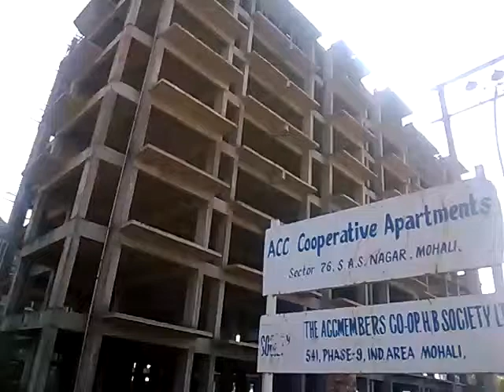Acc cooperative Society flats Sector 76 Mohali 9872730395